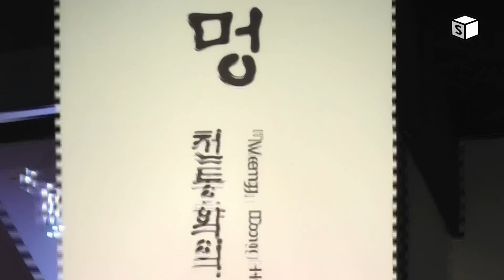멍_전동화의 예술 30년展_한국문화정품관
-  전시 제목 : 멍 - 전동화의 예술30년展
-  전시 기간 : 2013년 2월 23일(토) ~ 3월 10일(일)
-  전시오프닝 : 2013년 2월 23일(토) 오후 3시
-  전시 장소 : 한국문화정품관 갤러리
               (서울시 종로구 돈화문로11가길 99 한국문화정품관 3층)
               월요일은 휴관합니다.  ※ 전시관련 문의 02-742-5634

예술가에게 있어 작가라는 호칭은 그 사람에게 멍에와 같은 것인지도 모릅니다. 새로운 발상과 시도, 그 사이에서 한 작품을 만들어내기까지 쉼없이 영혼과 몸을 채찍질해야 하는 예술가의 인생을 살기 위해 가슴에 맺혀진 멍, 그 멍을 풀어놓기 위해 일구어낸 작품을 멍하니 바라보는 자신을 돌아봄으로써 스스로를 성찰하는 인생이 아마도 작가로서의 일생일 것입니다. 한국문화정품관 갤러리에서는 그러한 예술인생을 살아온 한 작가의 작품세계를 모아 전시합니다. 서양화가인 전동화 작가의 이번 전시는 함의를 지니고 투박한 듯 하지만 과감하고 세련된 색채의 회화와 조소, 중국 윈난성의 장엄한 자연을 돌아보고 잘 짜여진 구도로 한 폭의 그림을 보는 듯이 담아낸 사진 작품을 포함한 100여점의 작품을 선보이는 큰 전시입니다. 전동화 작가는 자연과 일상에 담긴 수많은 소재를 자신만의 모티프로 표현해 내는데 탁월한 작가로서 다재다능한 작품세계로 여러분을 초대합니다.